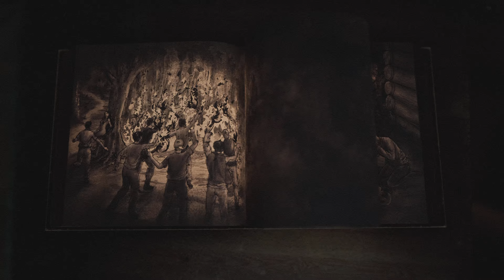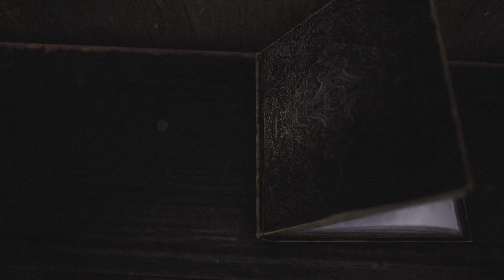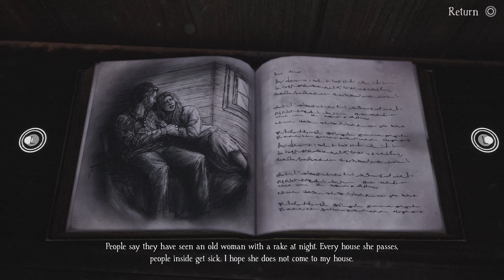Bramble The Mountain King - PS5 Gameplay 4K 60fps - Part 5 - Pesta